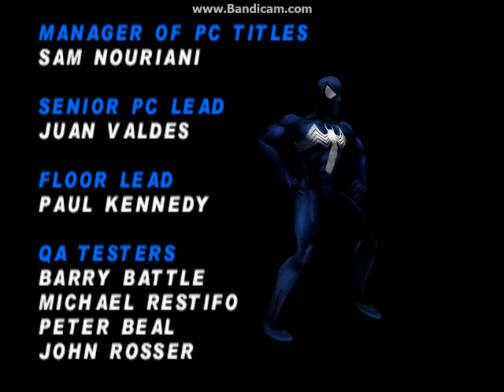spiderman videojuego bonus spidey de negro vs carnage y monster ock